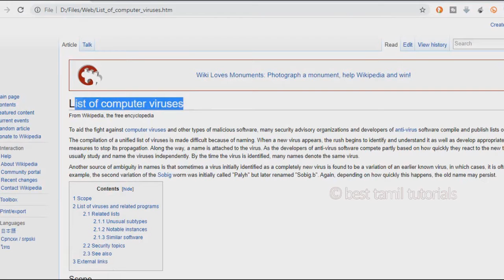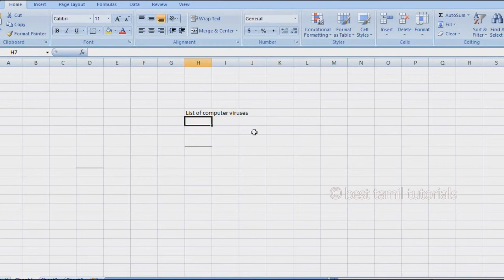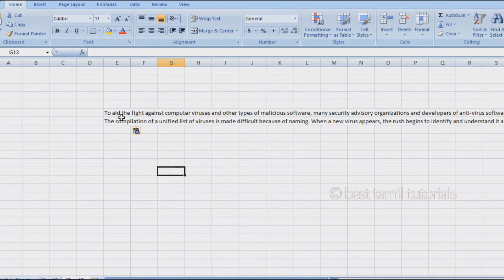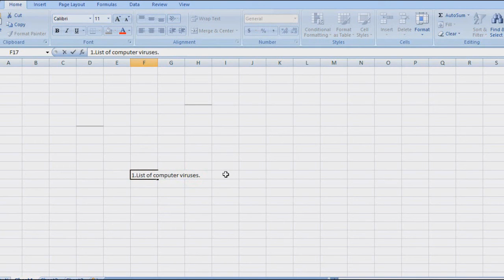😲 EXCEL SECRET SHORTCUTS (TIPS#5) - BEST TAMIL TUTORIALS